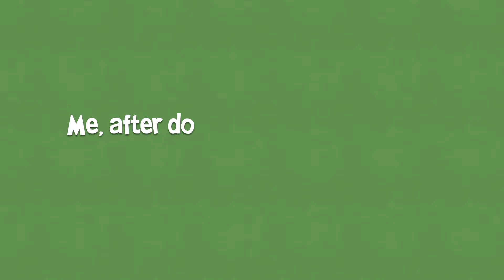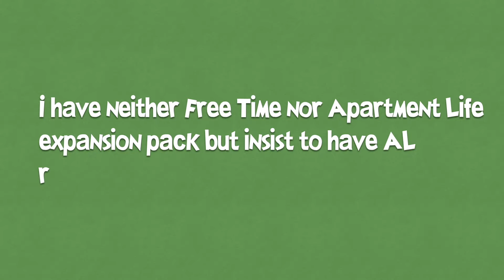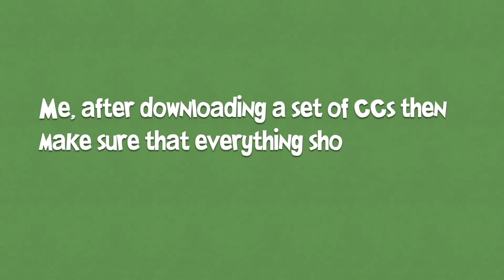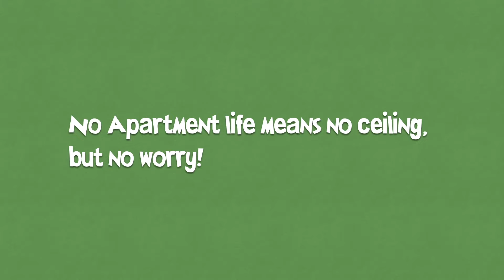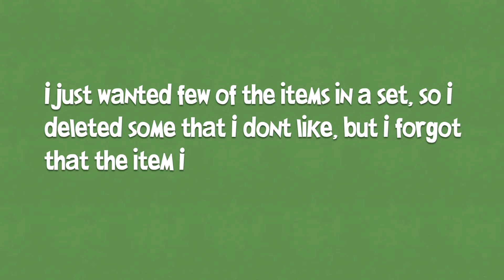The Sims 2 Custom Contents Drama, The Video Only Simmers Can Understand... | My Sims Journal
I am so thankful that The Sims 2 Community around the globe never let this 2 decade old game dies. 🥰

Credit to all CC Creators! ❤️